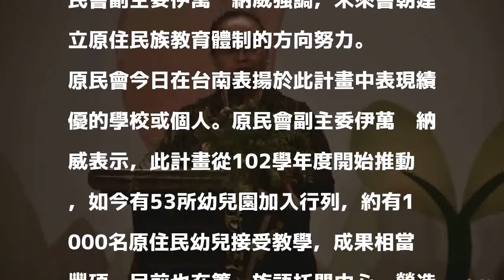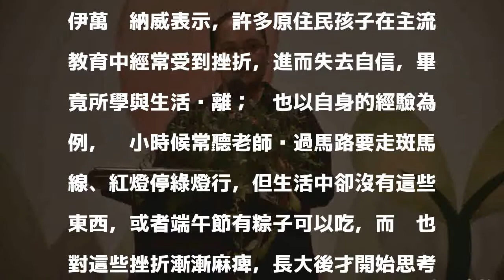建立原住民族教育體制 原民會：培養孩子的自信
〔記者邱灝唐／台南報導〕台灣於2009年被聯合國教科文組織公告，有10個原住民語瀕臨消失，激發原住民復振文化的決心。原住民族委員會更於2013年推動「沉浸式族語教學幼兒園計畫」；原民會副主委伊萬·納威強調，未來會朝建立原住民族教育體制的方向努力。

發表評論評論如下。